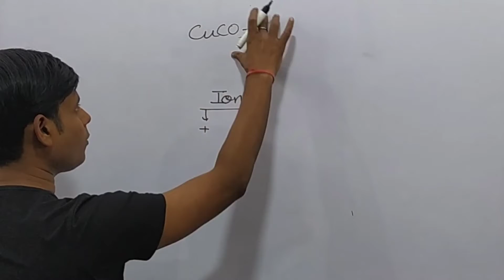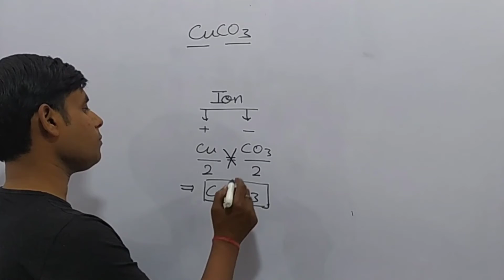How to the write name for CuCO3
In this video we will write the correct name for
CuCO3